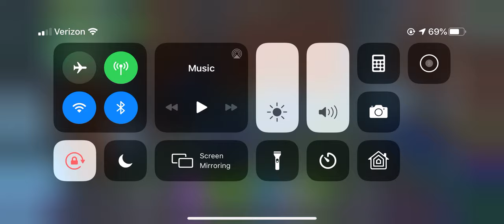Very good at fortnight